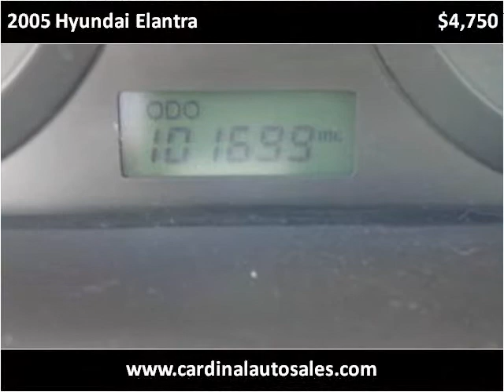2005 Hyundai Elantra Used Cars Raleigh NC